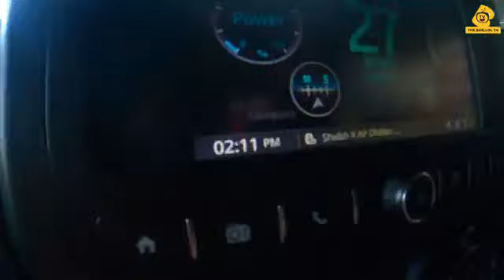My First blog support plz